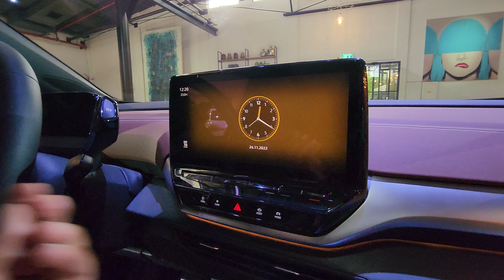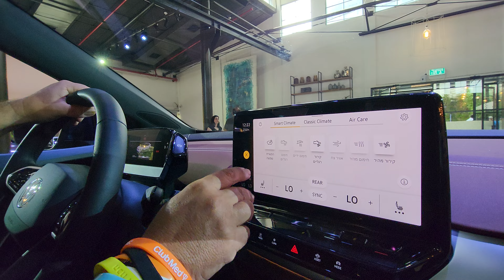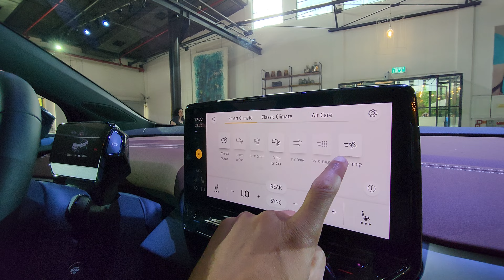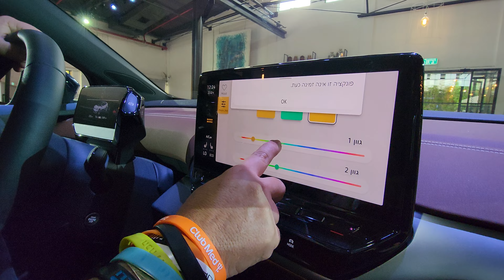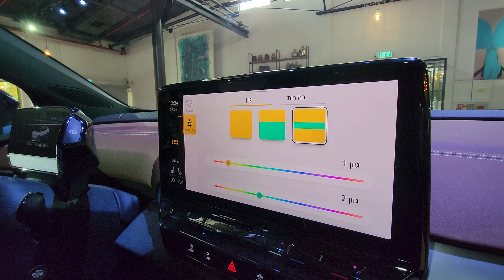וולוג השקה: ID4 | כל מה שצריך לדעת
אחרי המתנה ארוכה פולקסוואגן מנחיתה בישראל את החשמלית הראשונה שלה והינה כל הפרטים